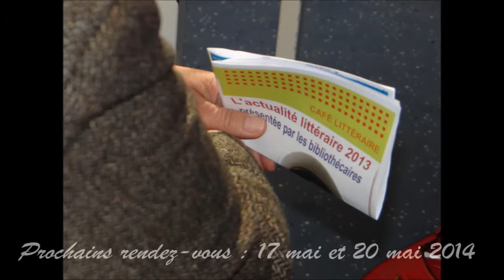Café littéraire novembre 2013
Bibliotheque Reverdy